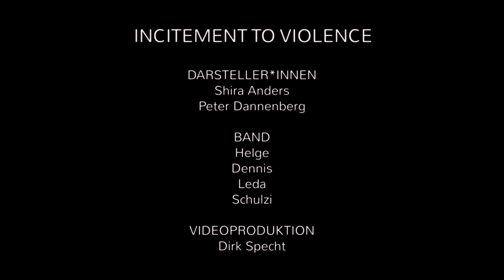EXTINCT - Incitement Of Violence (official video)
Official video "Incitement Of Violence" by EXTINCT, taken from album "Incitement Of Violence"  |  in stores: April 18, 2024